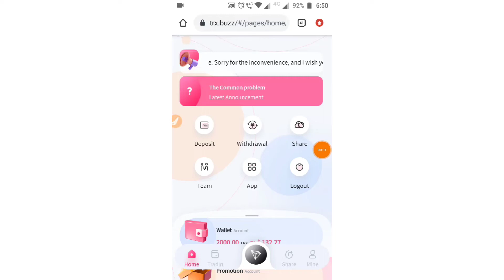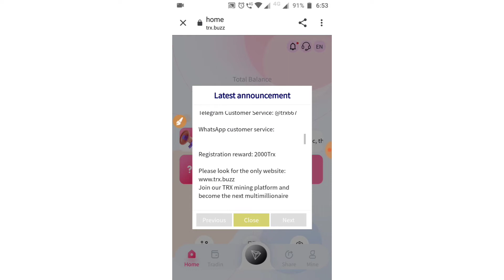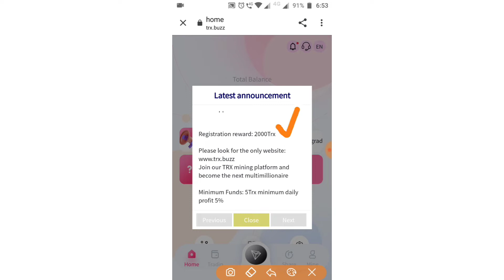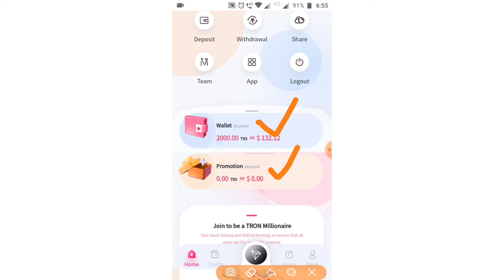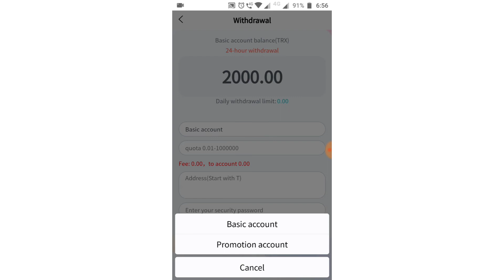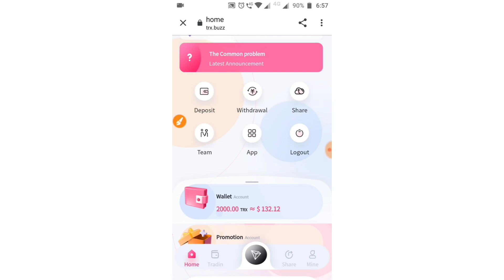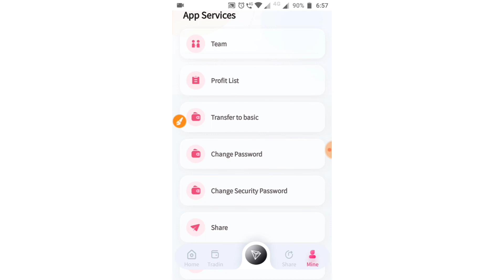TRX.BUZZ Website|TRX.BUZZ App|TRX.BUZZ Full Explanation|New TRX Earning Website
Hello Friends, in this video I have explained full explanation,all details of TRX.BUZZ Website.

(Note:-Invest In Your Own Risk)

Invitation Code:-27803604 (If Required)

Refer Code-13036 (Must Enter Refer Code to get ₹50 Singup Bonus ₹50)